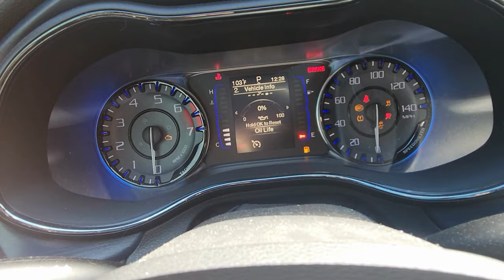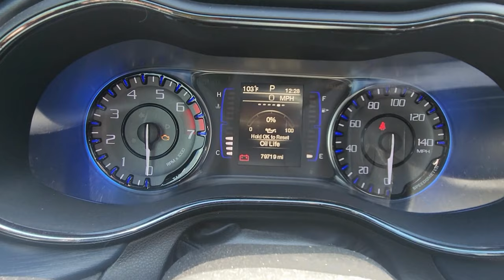Chrysler 200 (2015 2016 2017) Reset the Oil Light l Maintenance Light l Oil Life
GET $10 to download "Upside" & GET cashback on ALL your food, gas, and convenience store purchases!

EARN $15 - $25/hr DRIVING FOR UBER! Earn HUGE Bonuses for completing your first 60 days.

EARN $15 - $25/hr DRIVING FOR LYFT! Earn a $200+ Bonus for completing your first 30 days.